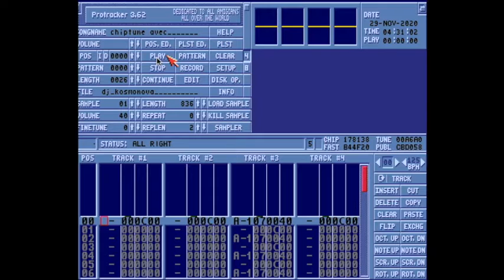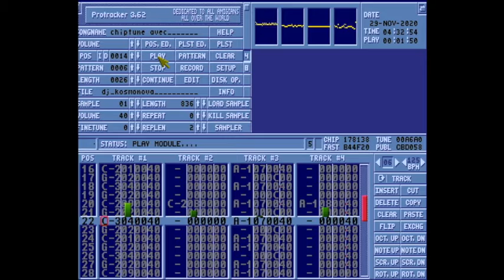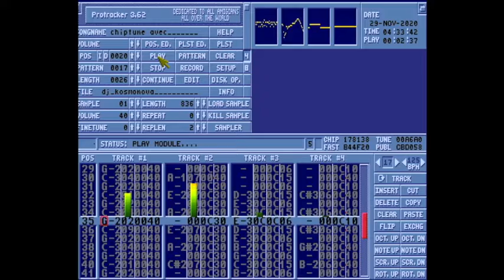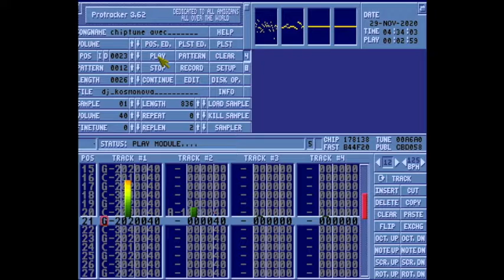DJ Kosmonova - Danse Avec Moi (netherspace chiptune amiga remix) - 11. 05. 2013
chiptune remix by Looke (KliK)